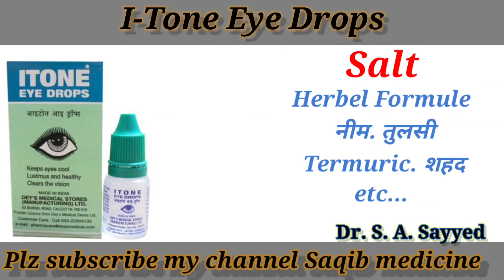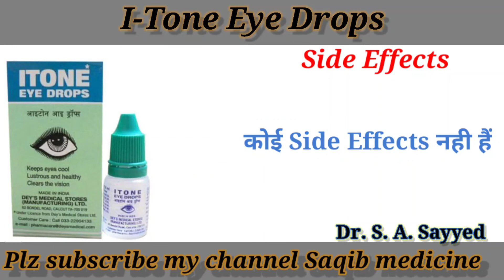Itone Eye Drop Review In Hindi|Benefits|Side Effects|Safety|आँखों की सभी Problem Ke Liye Sabse Best👍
Itone Eye Drop.
Itone Eye Drop kis kaam aati hai...
Itone Eye Drop ke kya kya side effects hai...
Itone Eye Drop ko hum kese use kr sakhte hai...
Itone Eye Drop ke dose kya hai.
Itone Eye Drop ki MRP kya hai.
Itone Eye Drop me konsa salt hai.
Saqib medicine

hum aapko is video me Itone Eye Drop ke fayde batynge aur ise kese use karte hai to aap video last tak dekhe aur video agar achcha lage to video ko like kare aur channel ko subscribe ke

WARNING 🚫

Very usefull medicine
            For
    Right Dosage